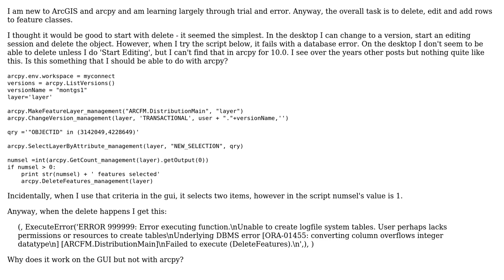GIS: Deleting features with arcpy on ArcGis SDE 10.0 SP5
With thanks & praise to God, and with thanks to the many people who have made this project possible! You are responsible for your own actions.